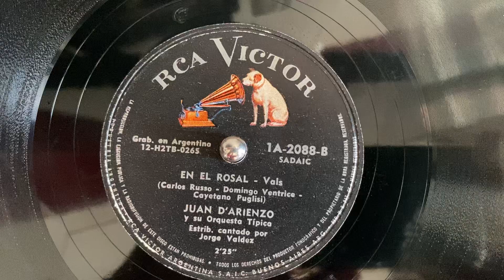En el Rosal (1957) - Juan D’Arienzo/ Jorge Valdez